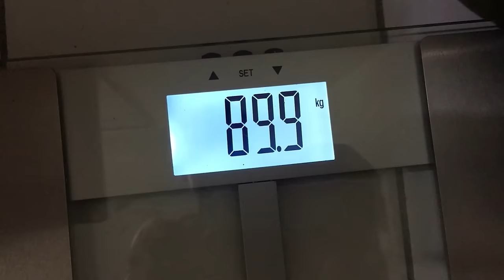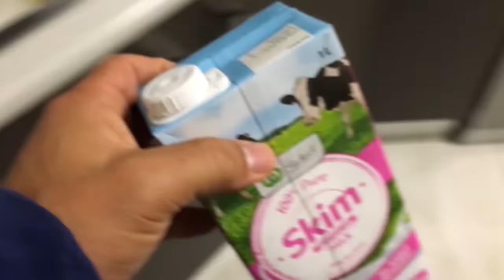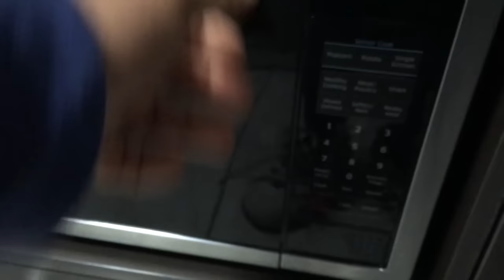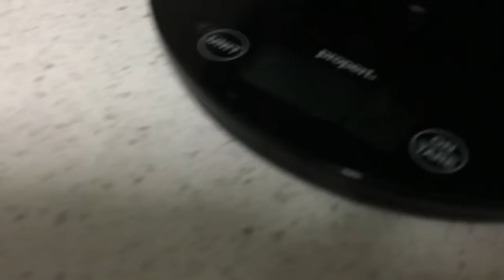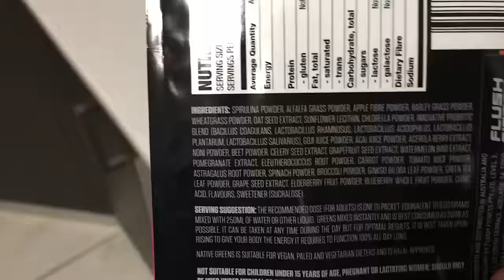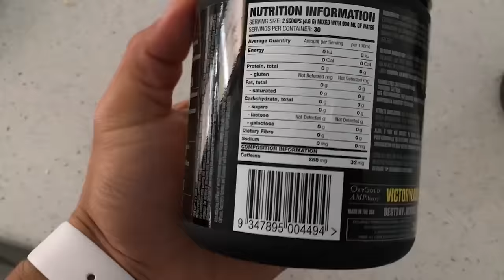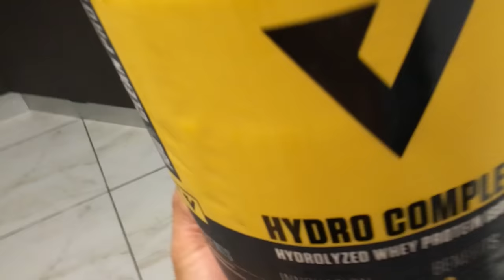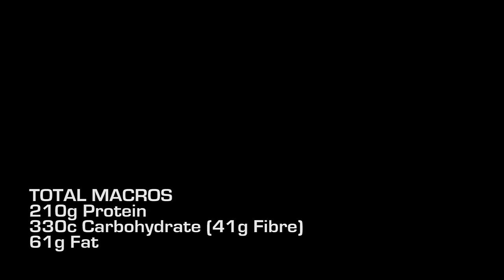Full Day Of Eating - Flexible Dieting - Contest Prep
Check out a sample day of eating as a flexible dieter in a contest prep phase.